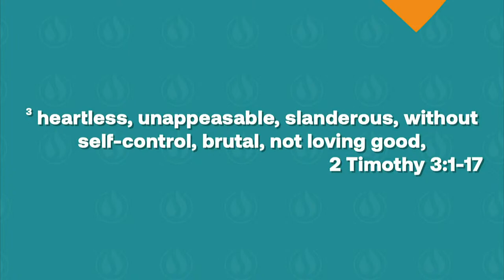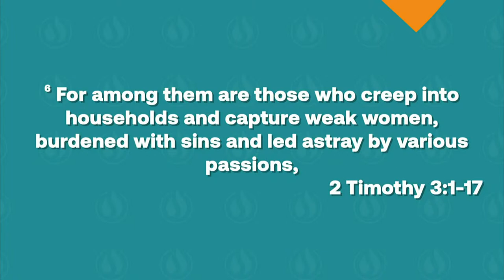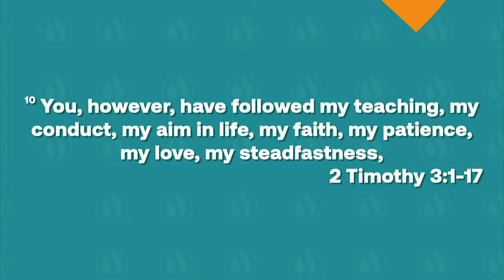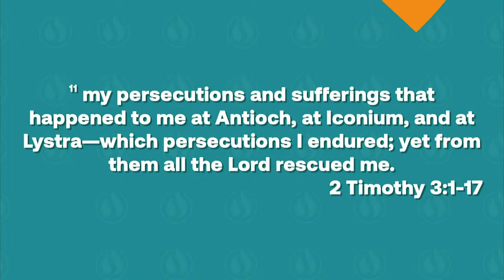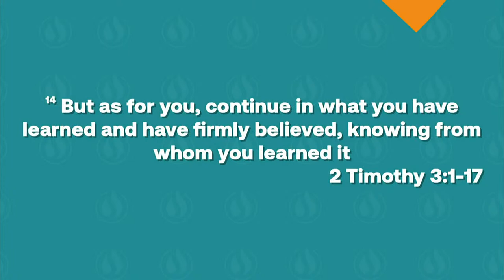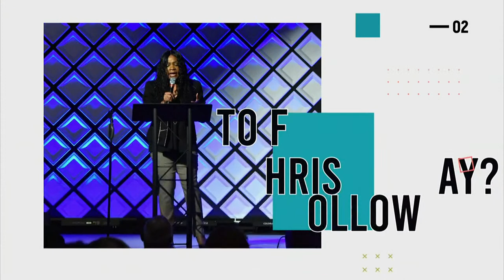Prepared for Perilous Times | Pastor Jackie Martin | Light of the World Christian Fellowship